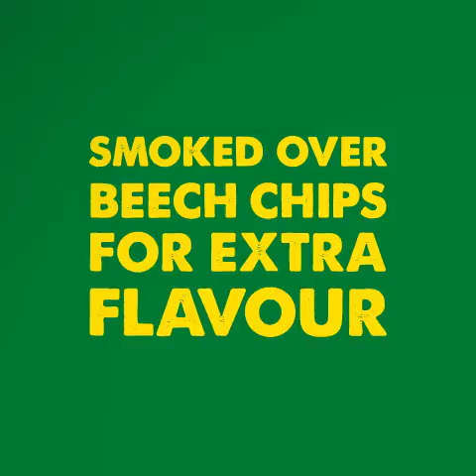Made by Morrisons - Smoked Cod & Haddock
Our Cod & Haddock are smoked over beech chips for extra flavour. But don't worry, it's not quite like our video depicts. Which is your favourite, fish pie or fish cakes?